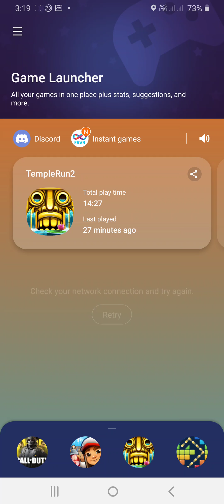brick ball game level 22